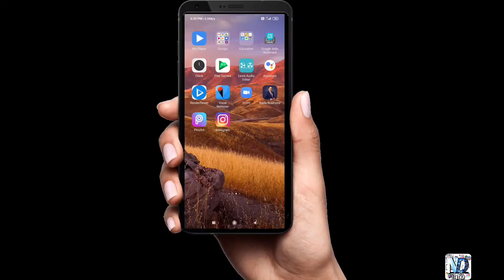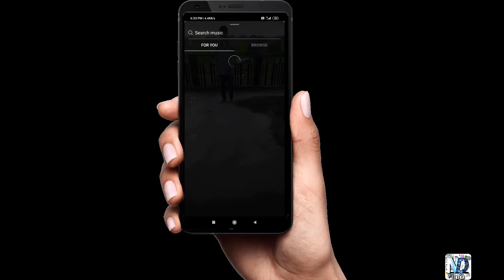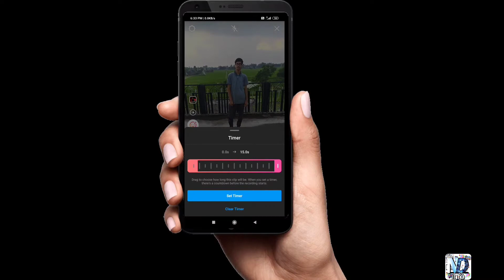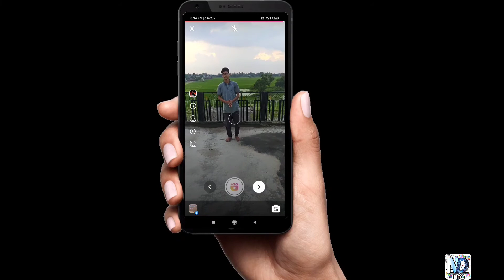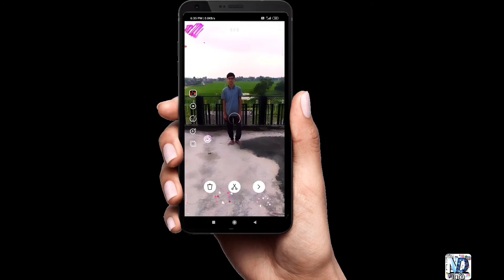What is Reels?|How to Shoot video|New Feature in Instagram🤳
Aaj ke is video mai aap ko "What is Reels? And How To Shoot Video🎥, New Feature in Instagram📷🤳. So, video ko last tak deakhyeaga  aap ko zaroor pasand ayaga.